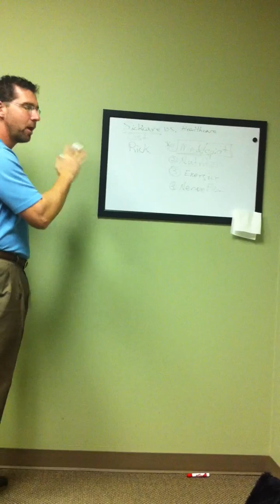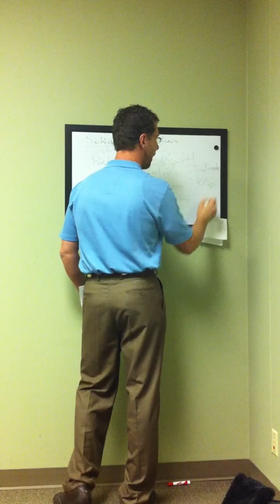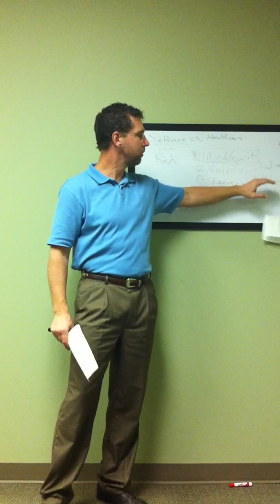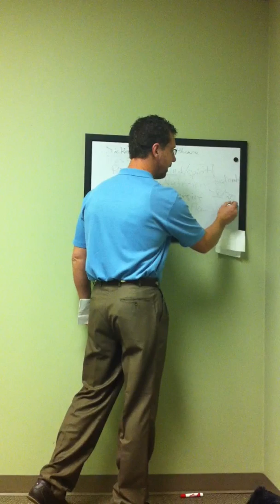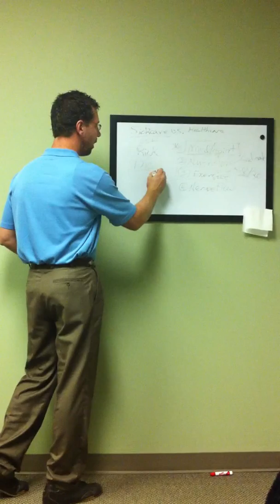Dr Broom 3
Dr Bloom is an Amarillo,Tx based chiropractor who specializes in adjustments of the upper cervical spine. I'd heard good things about him but I always have to check things out for myself. I went to him for several adjustments just as if I were a patient. Then I went to his talk on his practice philosophy. My opinion is that he is the real deal. If you want to give his treatment a trial,watch these videos and be able to demonstrate that you have done so. Your initial exam,X-rays,initial adjustment,and chair massage will be free.